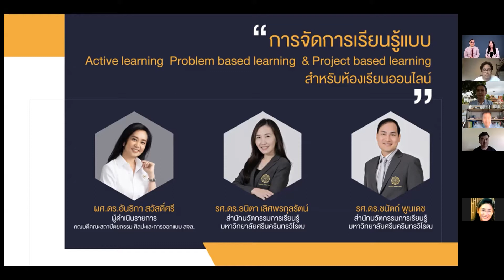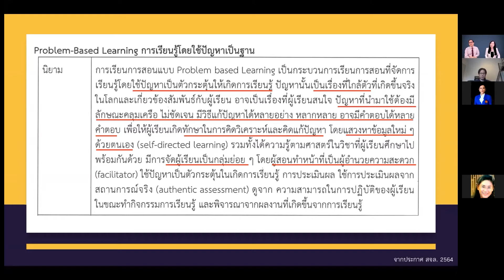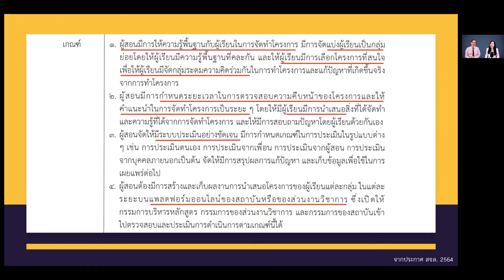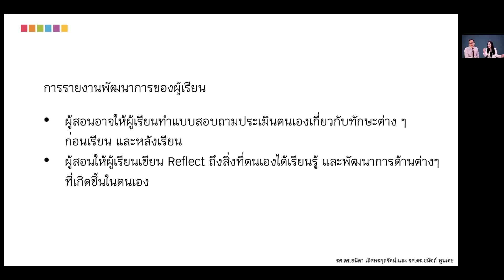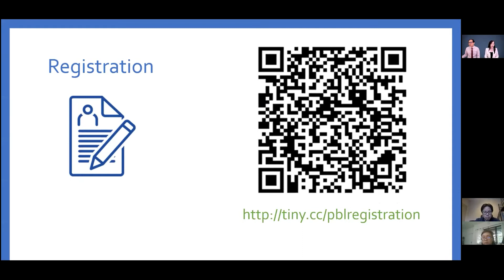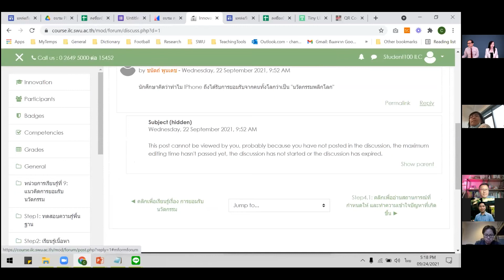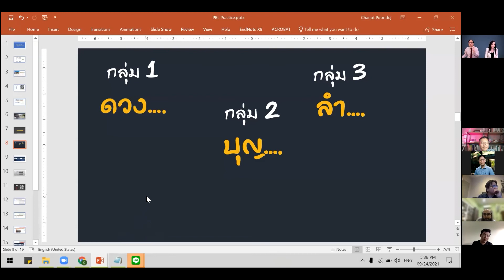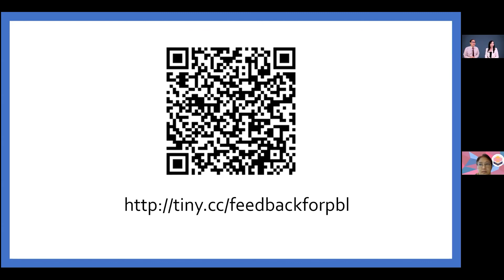Active learning, Problem based learning และ Project based learning สำหรับห้องเรียนออนไลน์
กิจกรรมสัมมนา
“การจัดการเรียนรู้แบบ Active learning, Problem based learning และ Project based learning สำหรับห้องเรียนออนไลน์”

ศุกร์ 24 กันยายน 2564 เวลา 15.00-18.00 น.
โดย รศ.ดร.ธนิตา เลิศพรกุลรัตน์ และ รศ.ดร.ชนัตถ์ พูนเดช จากสำนักนวัตกรรมการเรียนรู้ มหาวิทยาลัยศรีนครินทรวิโรฒ

ดำเนินรายการโดย ผศ.ดร.อันธิกา สวัสดิ์ศรี คณบดี
รูปแบบออนไลน์ ผ่านโปรแกรม Zoom Meeting